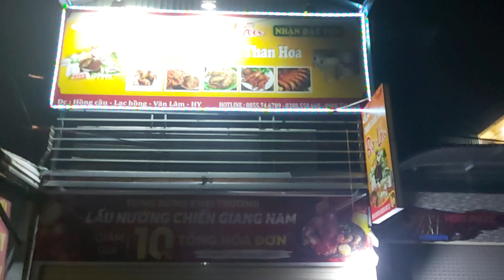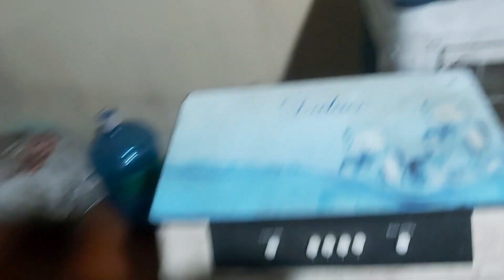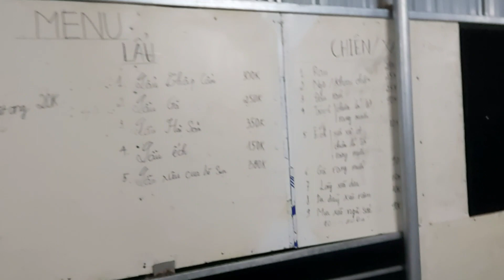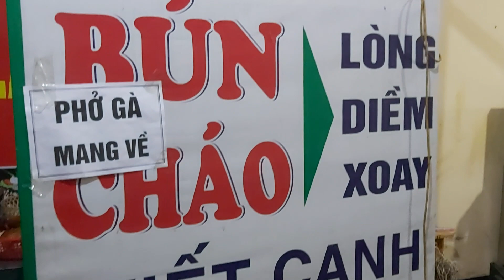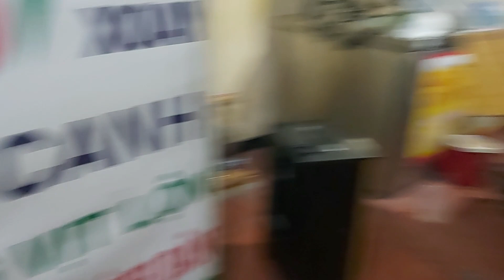A Nhiên -cẩm giàng- hải dương học quay lợn tại cơ sở Chiến thắng | lợn quay lá mắc mật | heo quay